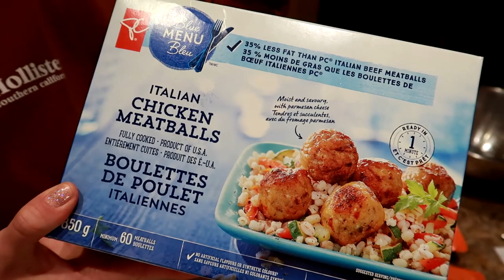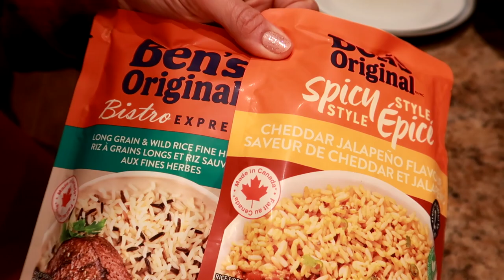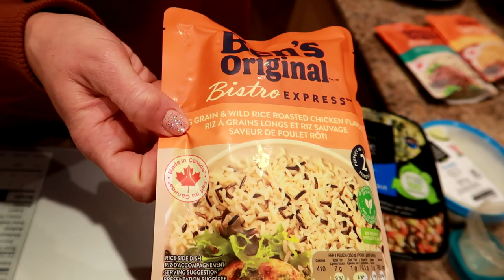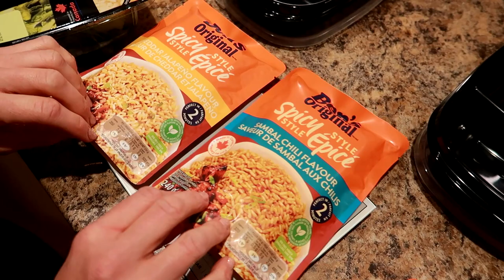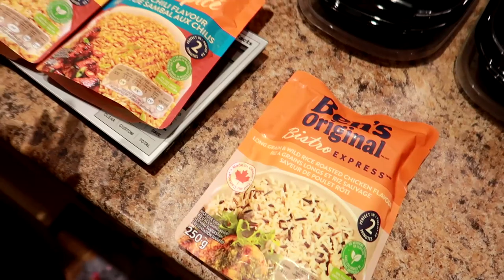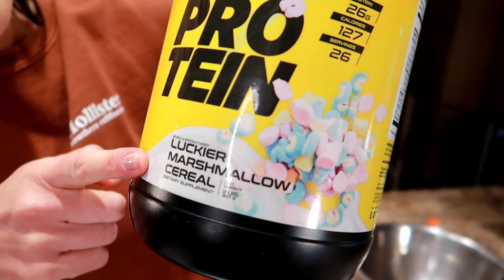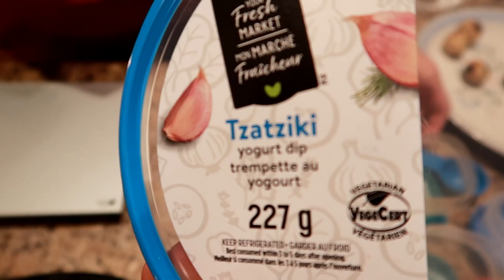Easy 15 Minute Portion Control MEAL PREP for Fast WEIGHT LOSS (How I Lost 130 Pounds)